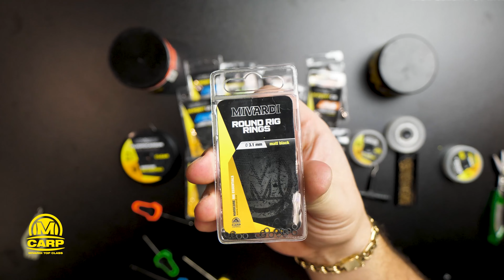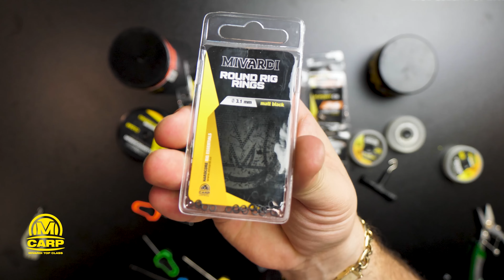Stiff D-RIG - Piotr Koczocik - MIVARDI Polska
Piotr Vám představí jednoduchý návod pro Váš úspěšný lov kaprů.
Piotr will introduce you to a simple guide for your successful carp fishing.